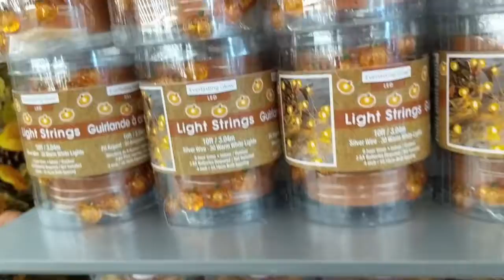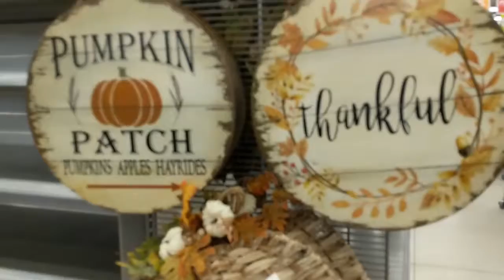Fall Deocor 2019 Bed Bath and Beyond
I went to Bed Bath & Beyond for a bridal shower gift and saw they already had out their fall decor.  Check out what they have this year.

Equipment I use:
Canon Eos Rebel T6 camera